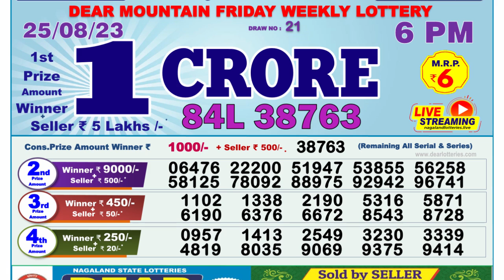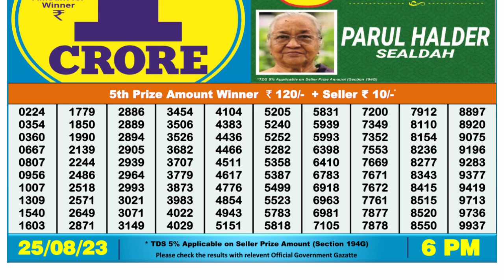🔴Dear Lottery Sambad Live 6pm today 25.08.23 Nagaland State Lottery Result